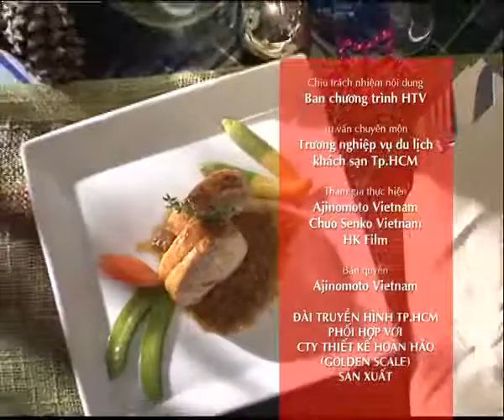Hướng Dẫn Làm Món Gà Tây Cuộn Hạt Sen